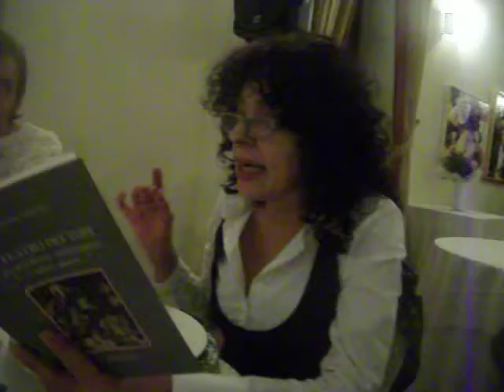DANIELA STECCONI LEGGE TACETE (IL TEATRO DEI TOPI) - Mangia come Scrivi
- Mangia Come Scrivi - L'attrice Daniela Stecconi legge un brano de "Il Teatro dei Topi" di Antonio Tacete. L'autore sarà tra gli ospiti dell'ultima cena della rassegna cultural-gastronomica organizzata e presentata dal giornalista Gianluigi Negri in programma ai 12 Monaci di Fontevivo, venerdì 16 maggio 2014, con la serata "Parma gialla e nera", assieme a Corrado Ajolfi, Aldo Boraschi e Pietro Ronchini. Video amatoriale di